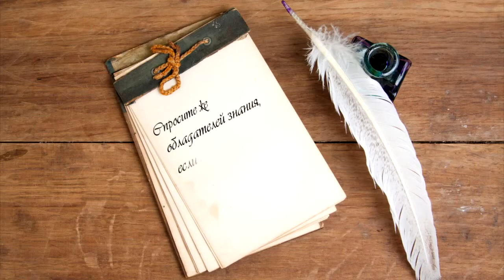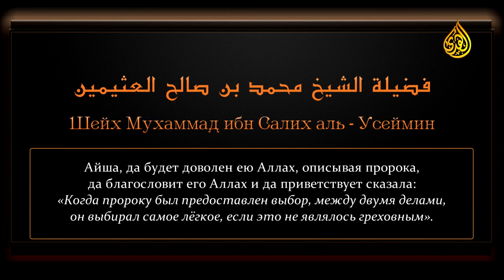Ценные сокровища из фатв Ибн Усеймина - Просьба ответа на вопрос у нескольких учёных